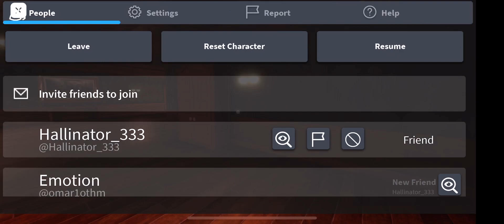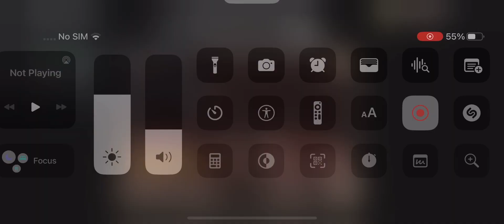Doors Season 1 Part 1